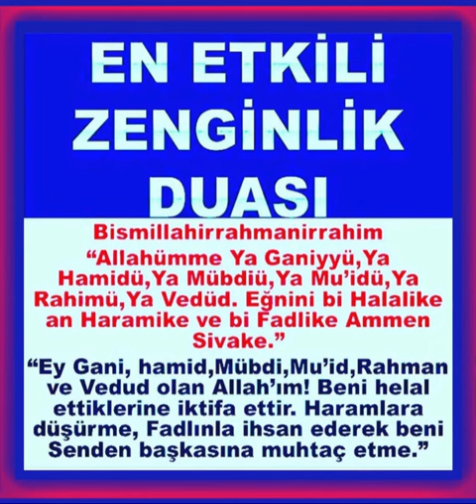istanbul kuran aşk mekke mevlana